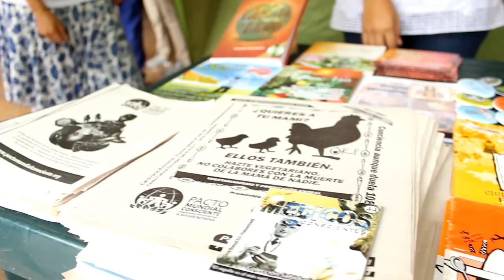Sabores y colores - 8000 tambores Medellín -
Pacto Mundial Consciente, La Revolución de la cuchara con su Escuela de Activismo y muchos hermanos más nos reunimos en 8000 tambores Medellín, para conectarnos con el latir de nuestra Madre Tierra.